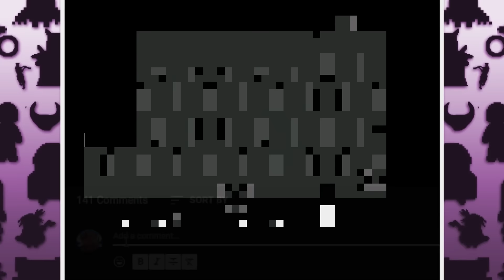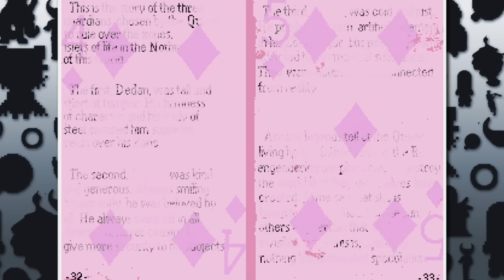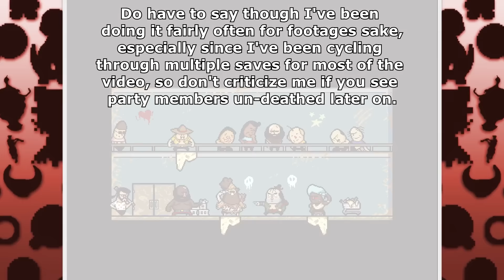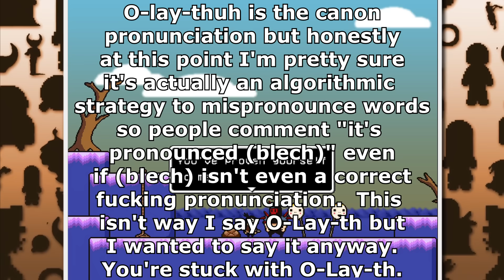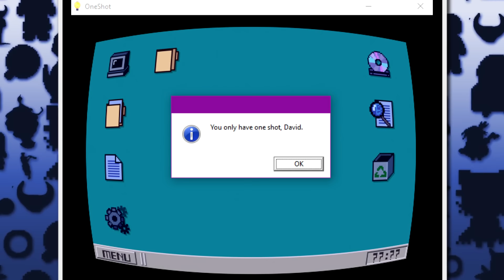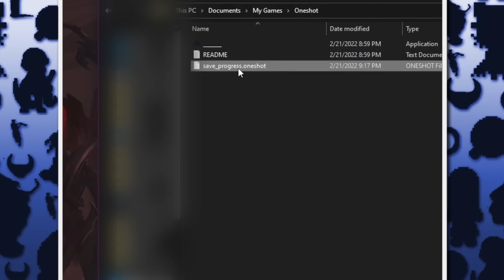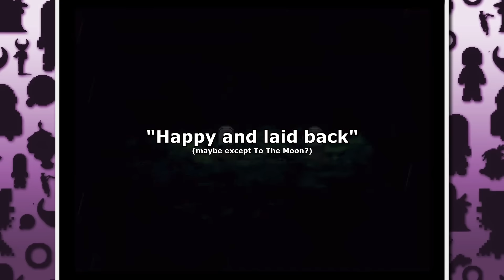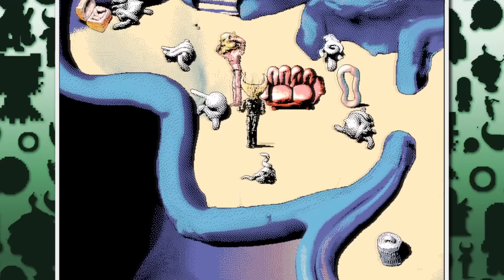A brief retrospective of some RPGMaker games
After having potentially hundreds of people tell me that my videos were perfect for turning on while doing household chores, homework, boring computer job stuff and sleeping, I decided to embrace my monotone destiny by making a 3 and a half hour long video about some whacko  video games that nobody asked for. You're welcome?

Timestamps:
0:00 The Intro, I guess?
4:56 OFF
39:58 Lisa the Painful
1:18:44 Lisa the Joyful
1:44:46 Hylics
1:50:50 OneShot
2:38:25 Grimm's Hollow
2:59:14 To The Moon
3:19:43 The Outro and other stuff

(If you are a dev, firstly you're cool, but also let me know if you would like some other links here.)

I started to and I used up 400 out of my 5,000 characters before I even got out of the intro and OFF.  Uh, if there's demand I could make a pastebin or whatever?  Let me know captain.